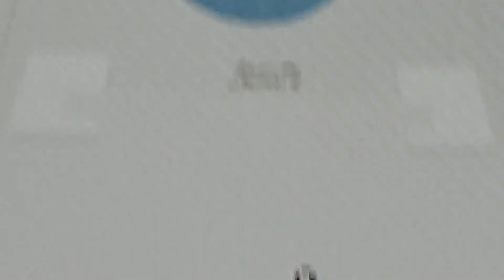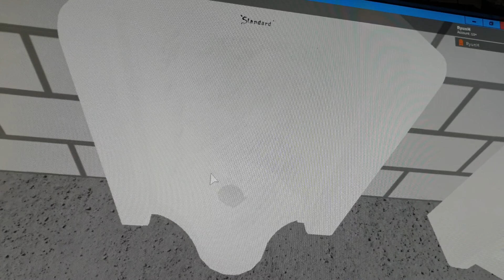208. Public restroom men's restroom full shot.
This was filmed at a public toilet the fixtures: 1 1950 Standard Afwall toilet 1 1 1991 American Standard afwall toilet Comfort height 2 1950 Standard casal urinal and 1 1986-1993 American Standard Washbrook urinal this restroom is Amazing Rating 10/10